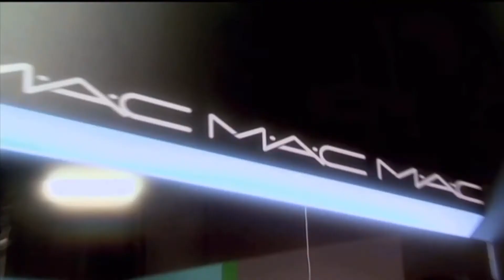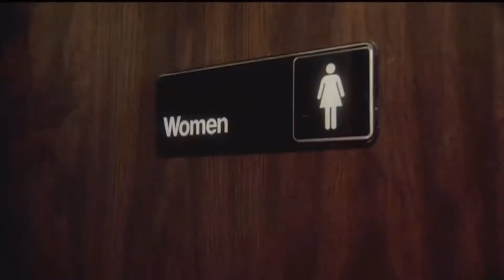recap of RuPaul's drag race season one: the lost season